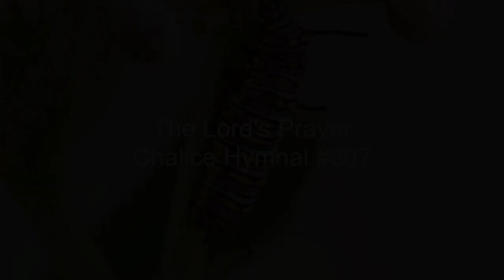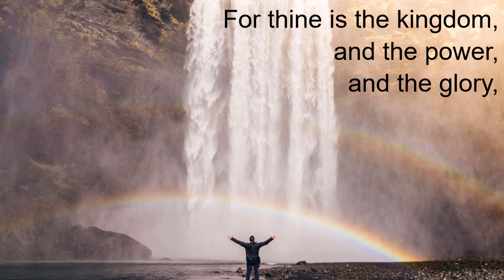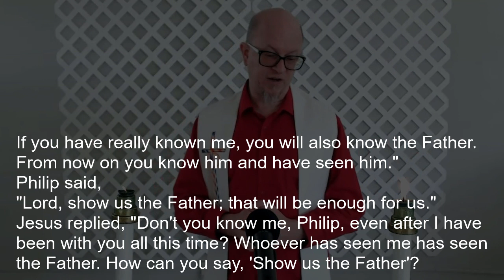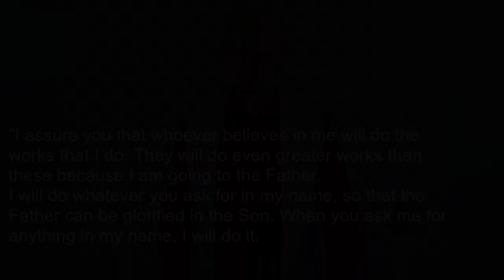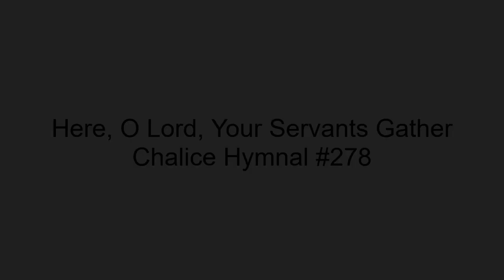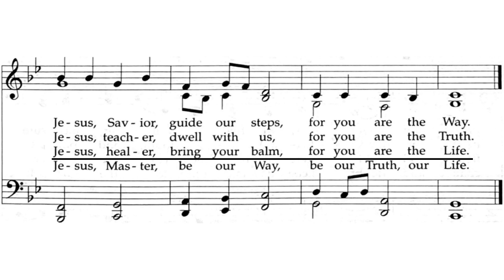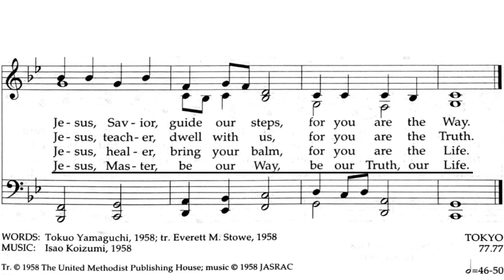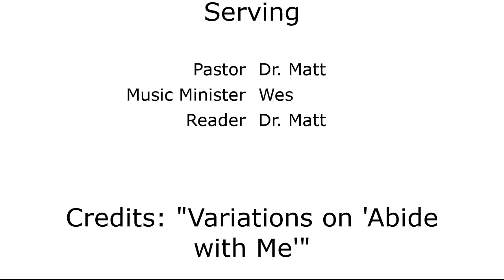Worship for May 7, 2023